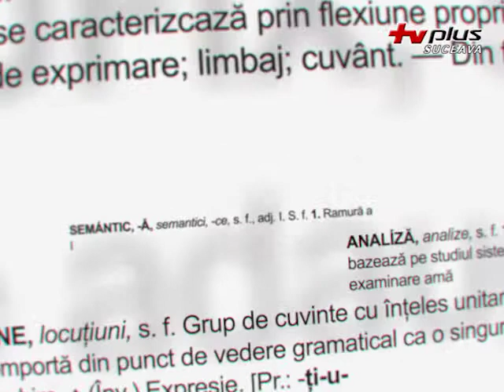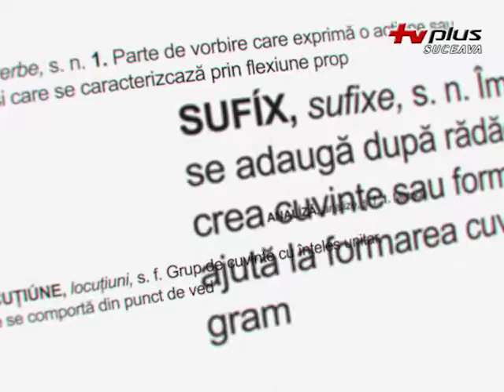15_10_02 - Invata Romaneste - VINERI